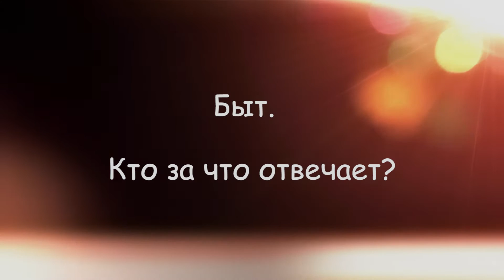Love story Vlad & Sacha 1 08 15